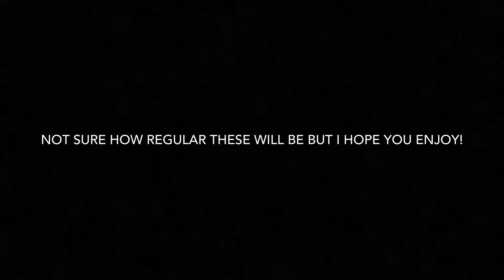Rocket League Highlights - xSmad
Clips from Rocket League. Made in iMovie. Some of my best clips in recent times all into one highlights video. I’m not sure how regular these will be as I’ve been busy with other things but I will stay grinding trying to hit the odd clip. I tried to use clips that haven’t been seen before but some have been posted on reddit (u/simonarmy). Also, sorry for the music if you don’t like it; these were the best songs, in my opinion, that I had available. I tried to get this out as quickly as possible after one of my older videos seemed to be picked up by YouTube’s algorithm bringing in new subscribers. Thanks
Songs in order:
It’s a trip - Joywave
Melt - Tommy English
New roof - Judson Crane
Oceanography - Alvin Risk
Waves - Founder